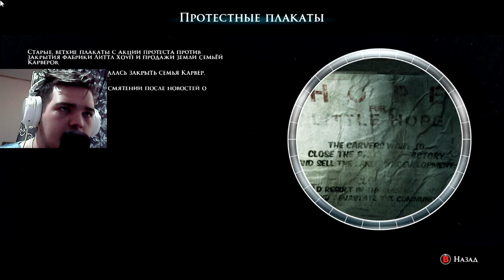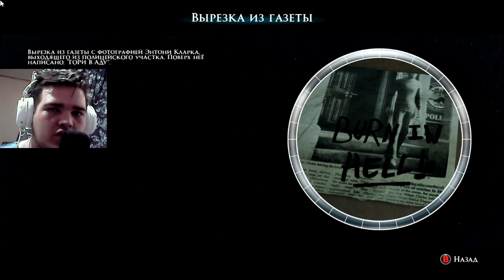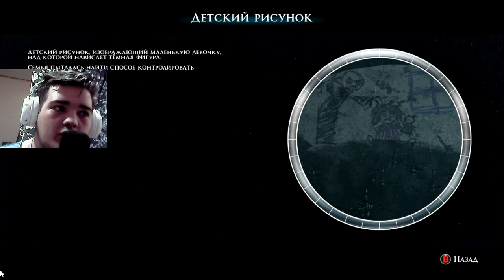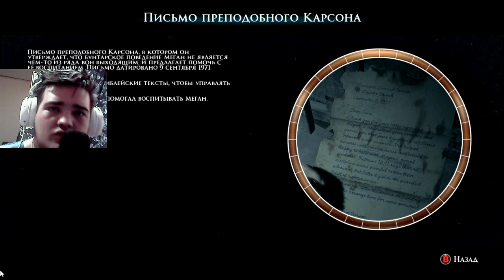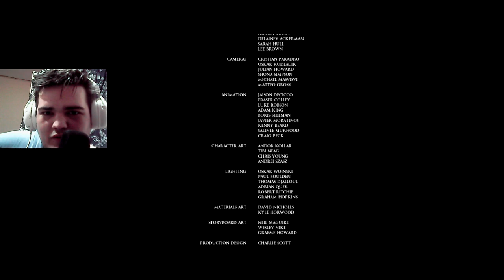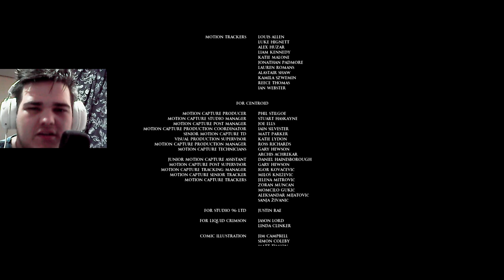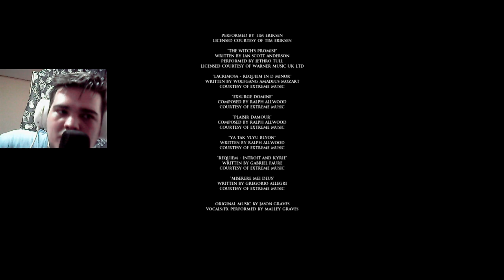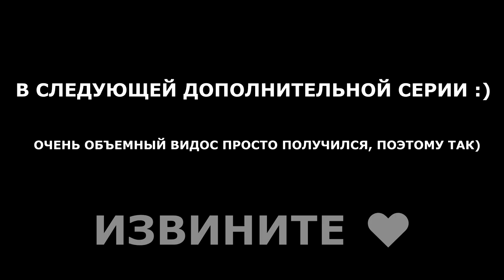ФИНАЛ ИСТОРИИ.. ЧТО ЖЕ ПРОИСХОДИЛО ВСЕ ЭТО ВРЕМЯ? ► THE DARK PICTURES ANTHOLOGY: LITTLE HOPE [#7]